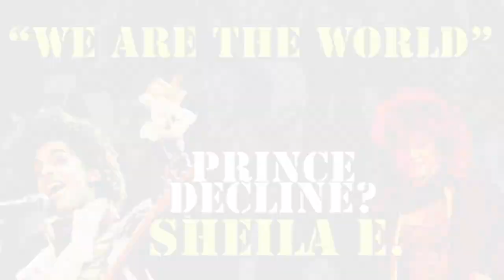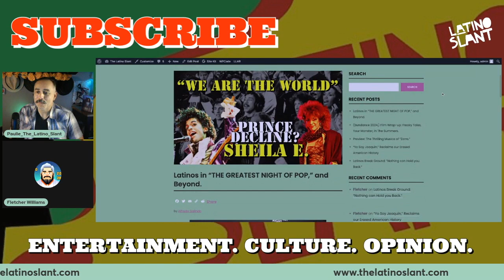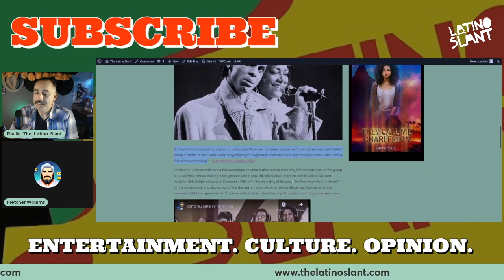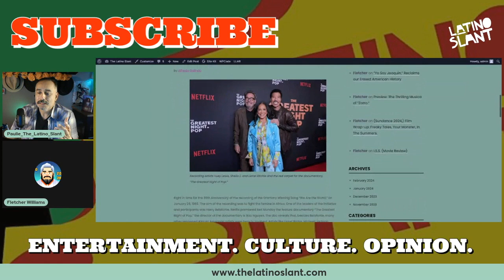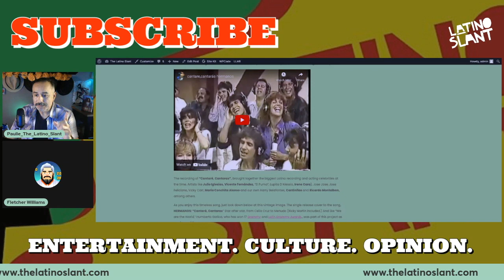The Forgotten Music History of 'Cantare!'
Paulie and  @fletcherwilliams5947  tunnel back and talk great history in music. From "We are the World" to "Cantare Cantaras!"

"Cantaré, Cantarás" was recorded with the purpose of raising funds to boost the campaigns of the United Nations Children's Fund (UNICEF) in Latin America. Producers Albert Hammond, José Quintana, Manuel Montoya, Peter Lopez, Luis Medina, and Jose Behar, Co-Founders of non-profit organization HERMANOS, producers of "Cantare, Cantaras" were in charge of the project, bringing together more than 50 Spanish-speaking music artists. Recording was engineered by Humberto Gatica.

TRIVIA: The music video for "Cantaré, Cantarás" was recorded in the same location of "We Are The World".

LINKS TO READ/WATCH!